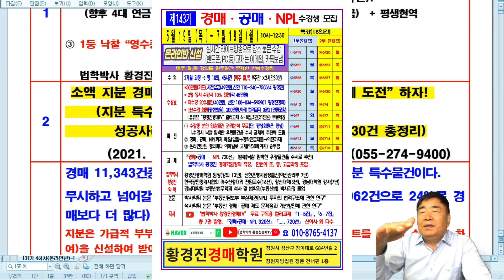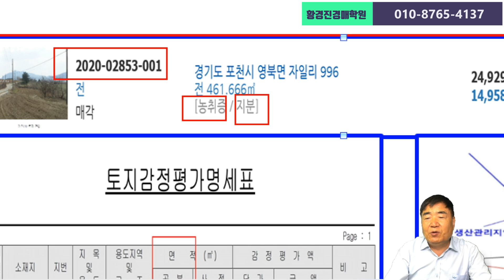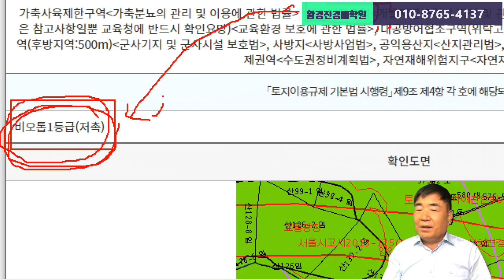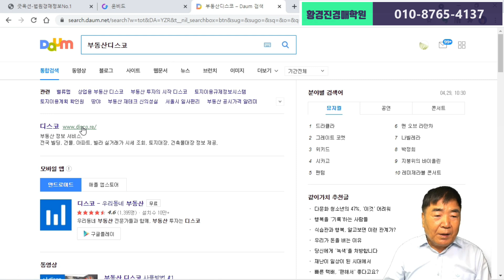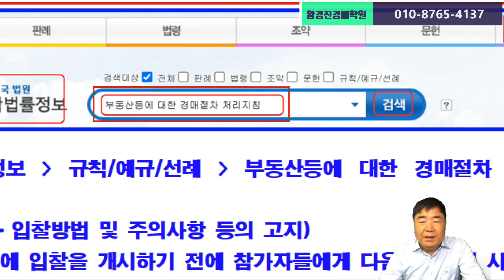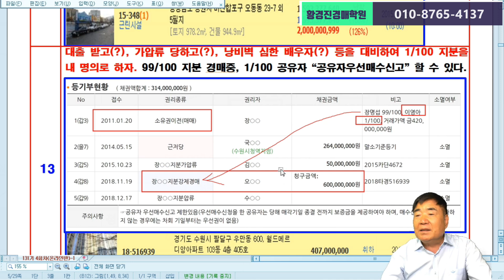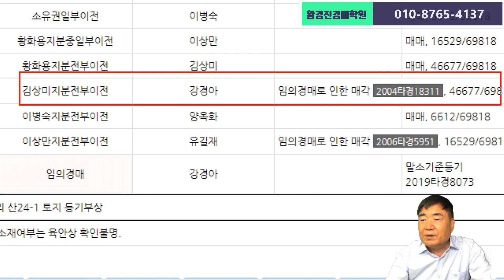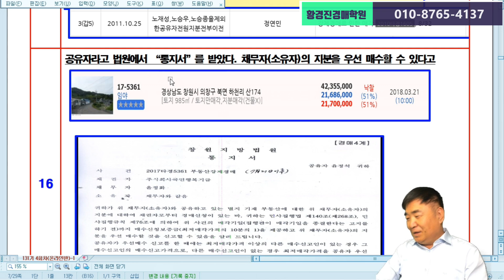848강 상권. 지분 낙찰로 연수익율 100% 달성하려면?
848강 상권. 지분 낙찰로 연수익율 100% 달성하려면?

지분 낙찰로 연수익율 100% 달성하려면?
경매 지분 낙찰 전 기초 지식 필요하다.
1) 경매 11,343건중 지분은 1,637건으로 약 15%가 지분 특수물건이다.
  무시하고 넘어갈 것이냐? 그렇지 않다.
 (공매 4,022건중 지분은 962건으로 24%로 경매보다 더 많다)
2) 소액 지분 경매·공매 낙찰로 “연수익율 100%에 도전”하자!
  지분 낙찰시 4대 장점은?
     여타 공유자가
 ①은행에서 대출받을 때 지분 대출은 되지 않으므로 내가 필요하고,
 ②자기 지분을 매도하려고 해도  지분매수자가 없어 내가 필요하고,
 ③자기 지분이 경공매 당하면  내가 저가에서 “공유자우선매수신청”할 수 있다.
 ④소액 지분 경매·공매 낙찰로 “연수익율 100%에 도전”할 수 있다.

    (이체 49만원, 신한은행, 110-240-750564, 황경진)

 ②1년 수강 연회원(평생회원)은 200만원(교재 3권, 21만원 무료)

■ 유튜브 “법학박사 황경진경매TV” 동영상 무료 구독용